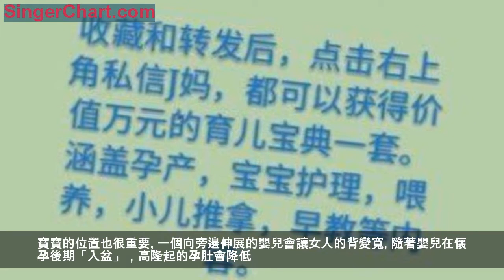孕婦肚子高，懷的是女孩，肚子低就是男孩，這個說法准嗎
在一個日益被科學解釋所引導的世界裡，有一個領域，即使是最理性的頭腦也可能沉溺於一點誤區之中：懷孕。也許這是一種圍繞新生命創造的永恆的神秘感。或者，興奮的准父母來不及等待孩子出生，就想知道孩子的性別
或者，當你坐在那裡看著你的肚子長大的時候，猜測一下只是一件有趣的事情。不管原因是什麼，很明顯，預測寶寶性別的故事很有吸引力，因為這樣的故事有很多。有心率法、搖環法、和清宮表，更別提根據鑰匙、痤瘡、夢境、膚色、對食物的渴望和氣味做出的決定了。

但也許最流行的「女孩或男孩」的方法是「高或低」的判斷。這種說法是這樣的：如果孕婦的肚子高，那是一個女孩；如果孕婦肚子低，就是個男孩。
這種方法非常普遍，你可能聽說過，即使你從來沒有懷孕。這種流傳下來的說法對嗎？有科學道理嗎？

在這篇文章中，我們將揭示從孕婦肚子高低能否判斷胎兒的性別。
在所有關於懷孕的謠言中，這種性別決定的方法聽起來更合乎邏輯。但真的是這樣嗎？ 從表面上看，這種說法聽起來並不那麼不科學。畢竟，子宮的位置或形狀至少有可能反映出嬰兒在子宮內生長的某些情況。這不僅僅是「高或低」的問題。還有一種說法是，「肚子寬」表示女孩，「肚子窄」表示男孩。

首先，這些東西到底是什麼意思？
高低是子宮的位置。「隆起」是指孕婦腹部最突出的部分，有時正好在胸部以下。如果一個女人「肚子低」，那麼這個嬰兒更靠近骨盆。「寬」或「窄」是指子宮的形狀，胎兒完全在子宮前面，孕婦肚子就會看上去狹窄。
所以如果一個女人既高又寬，那就意味著她是個女孩，對吧？沒錯，但是，是在百分之五十的情況下。所以，說這種說法準的人，就是百分之五十裡面的，說它不準的，就是另外一個百分之五十裡面的。

雖然還不清楚人們到底為什麼認為嬰兒的性別決定了隆起的位置，但現代科學幫我們完全弄清楚清楚是什麼決定了隆起的位置：肌肉和體型。
基本上，女性腹部肌肉越緊(無論是由於年齡還是健康水平)，腹部隆起的幅度就越大。年齡較大的女性或因懷孕前腹部肌肉鬆弛的女性通常肚子看上去位置很低。

肚子的形狀與體型有關，尤其是軀幹的長度。軀幹較短，子宮向上生長的空間較小，因此子宮最終會變寬。軀幹較長的女性在骨盆和胸腔之間有更大的空間，因此子宮在生長過程中可以保持較窄。
寶寶的位置也很重要。一個向旁邊伸展的嬰兒會讓女人的背變寬。隨著嬰兒在懷孕後期「入盆」，高隆起的孕肚會降低。
所以，你知道了，孕婦肚子的位置跟孩子的性別沒有一點關係，知識與形狀，體型和寶寶的位置有關。
聰明的父母都會關注J媽學堂，每日分享孕產育兒小知識。
有愛的父母都會分享這篇文章，讓更多的人受益。